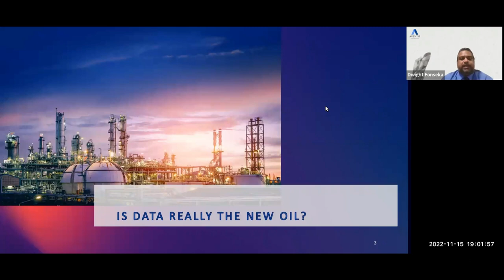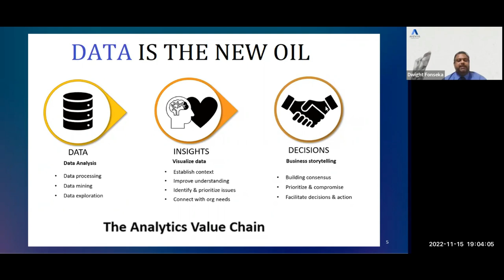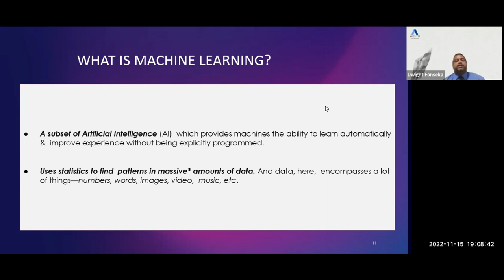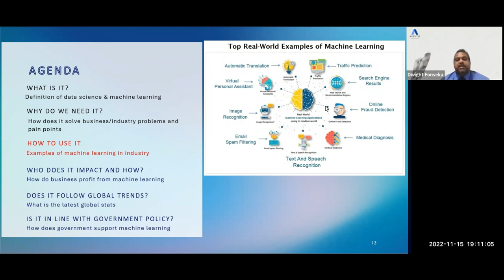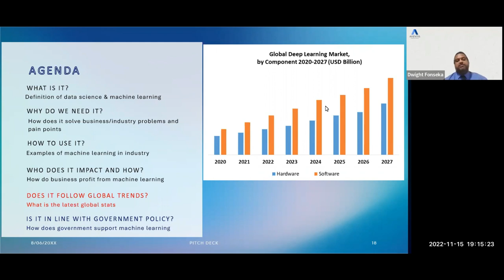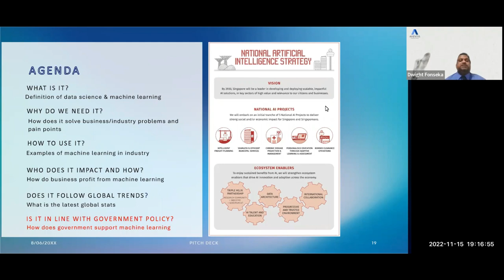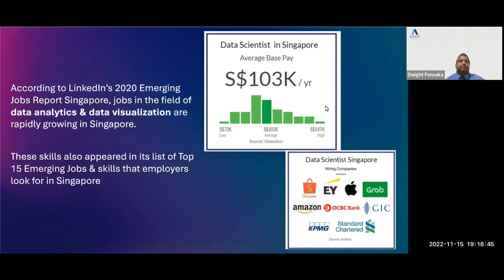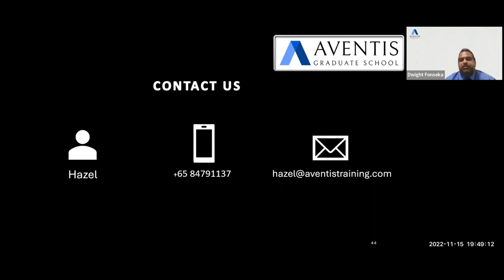Learn from the Expert: Mr Dwight Fonseka - Data Science and AI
📊📈📉 What is Data Science? How does it impact organisations? Can I still make a career switch in my 40s?

Join Aventis faculty Mr Dwight Fonseka as he shares its advantages and uses in various fields, including business and healthcare! 💼🏥